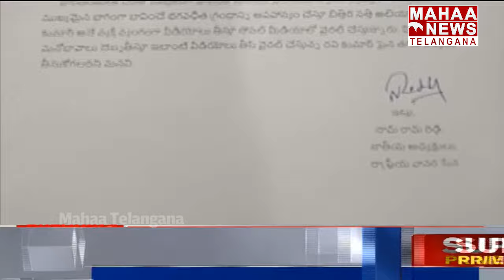వివాదంలో బిత్తిరి సత్తి! కేసు నమోదు చేసిన సైబర్ క్రైమ్ పోలీసులు | Mahaa Telangana